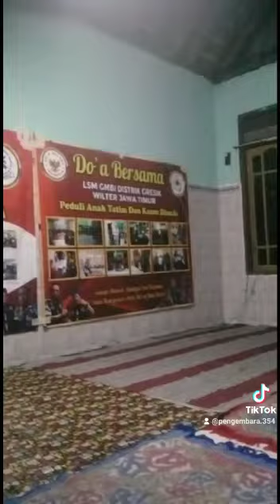HBD GMBI ke 20